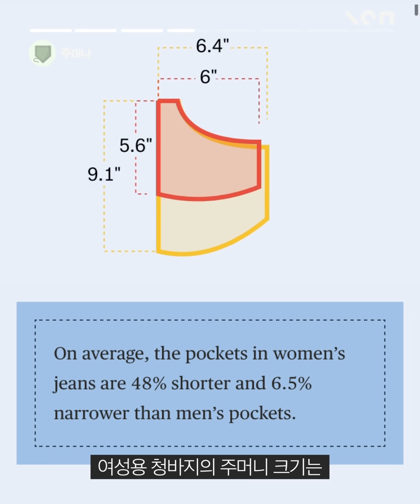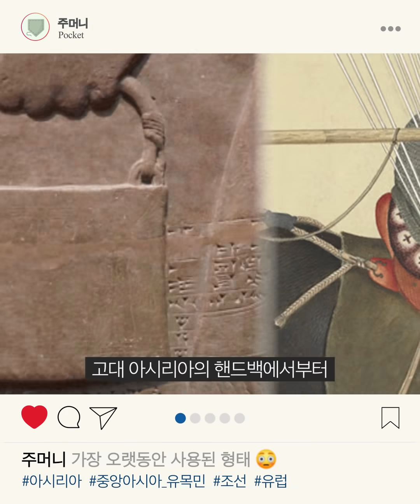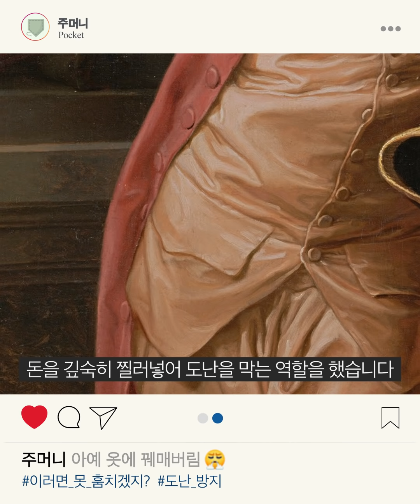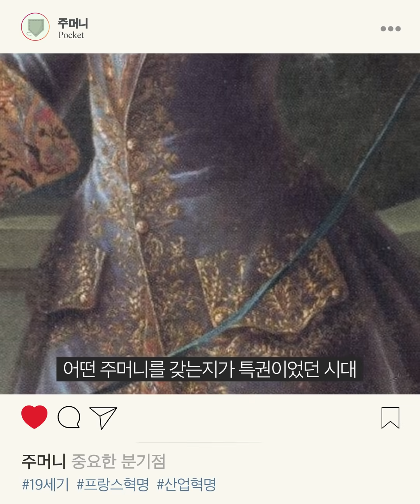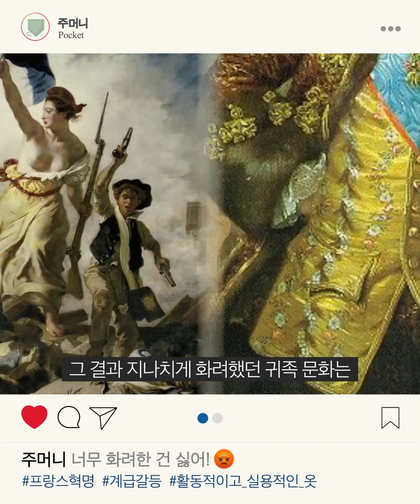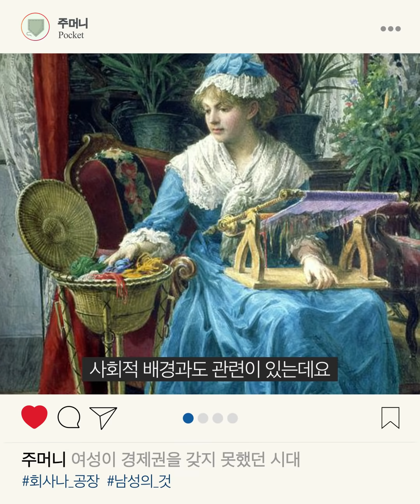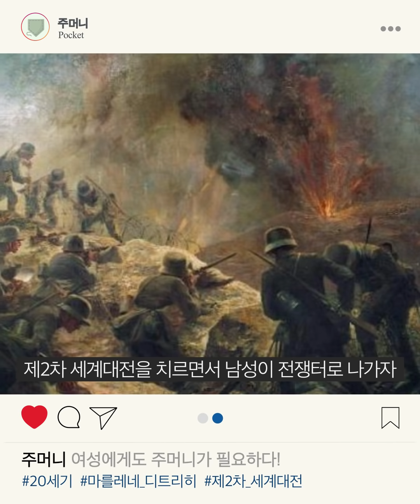여성의 주머니가 남성 주머니보다 작은 이유?👖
여성의 주머니가 남성의 주머니보다 작은 이유?👖

고대 가방부터
현대의 청바지와 스키니 진에 이르기까지
패션의 역사 속 변해 온 주머니의 역사